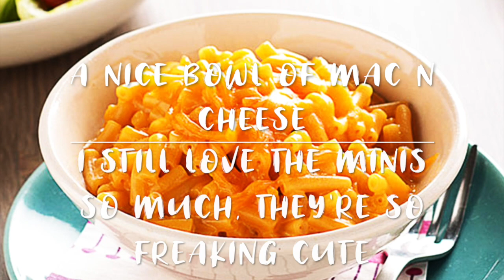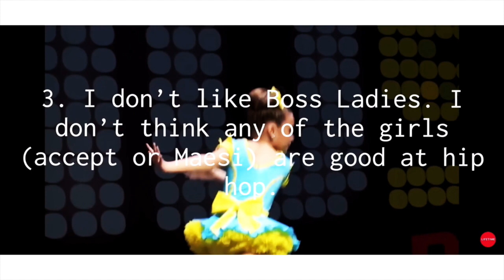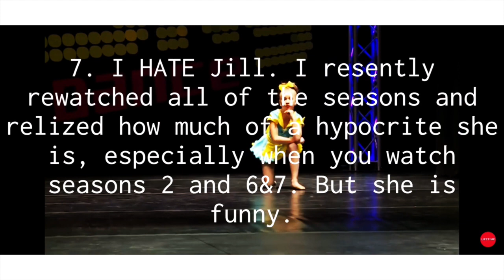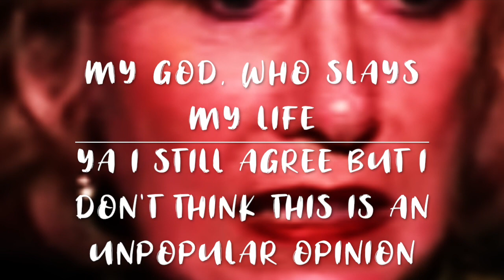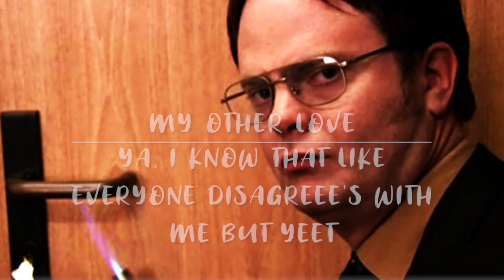Reacting To My Unpopular Opinions (Totally Not Late 100 Sub Special!)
I really wanted a camoflage shirt, but I couldn't find one.